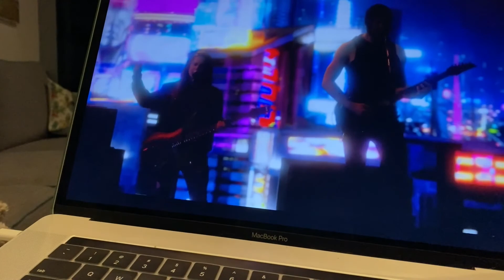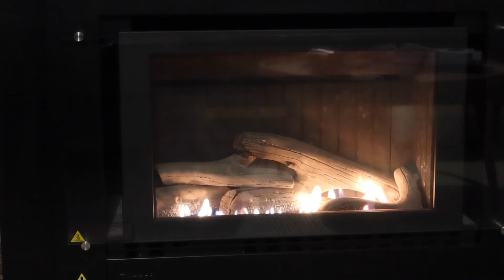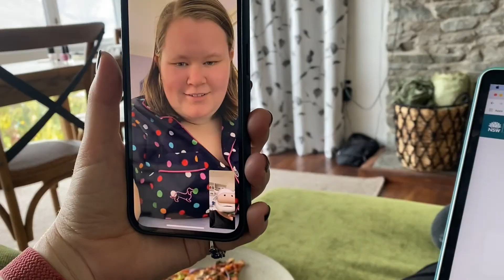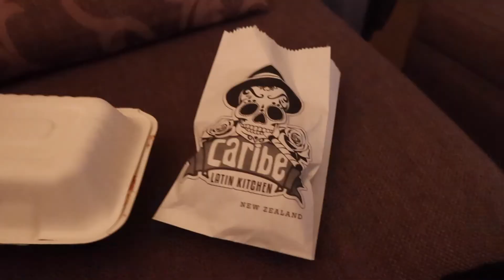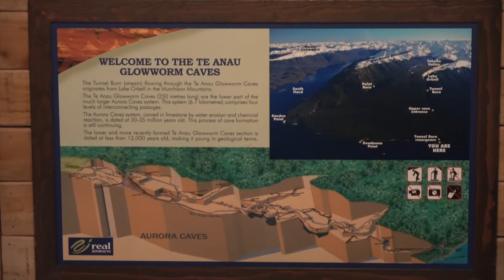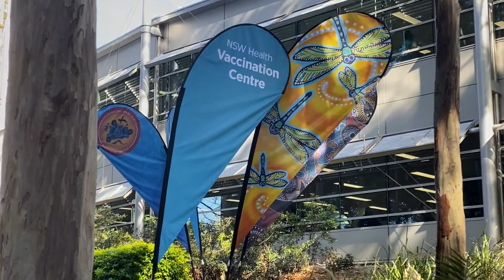Document Your Life - May 2021